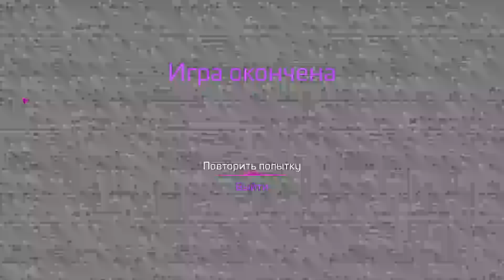ПОДВАЛ детсАДА 🌞 СОЛНЦЕ И ЛУНА ФНАФ 9 ВЗЛОМ FNAF SECURITY BREACH